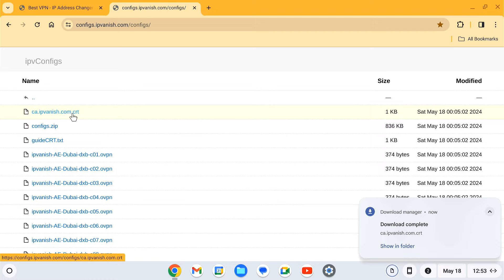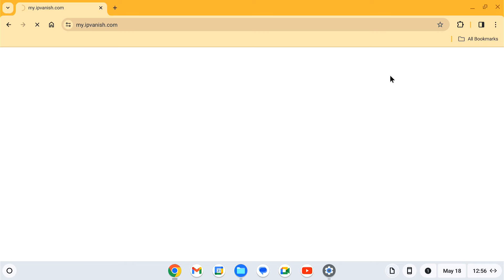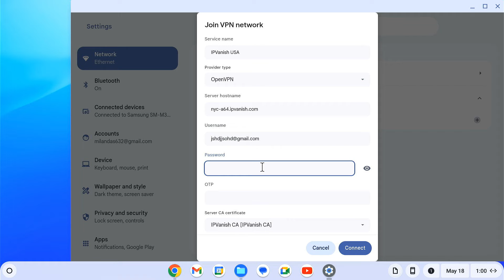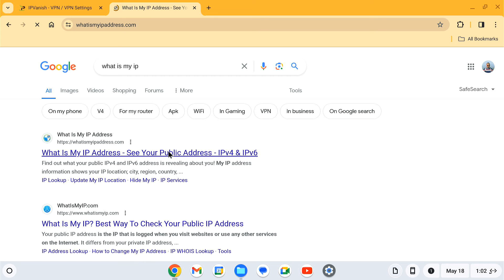How to Use VPN on a School Chromebook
School systems tend to block all VPN applications or websites. In this video, I show you how to use a VPN on a school Chromebook without installing any app or extension! Whether you want to access restricted websites or protect your privacy, this method can help you bypass school network restrictions safely and effectively.